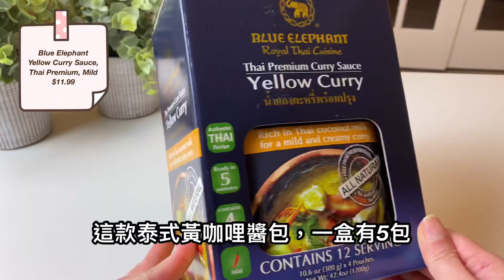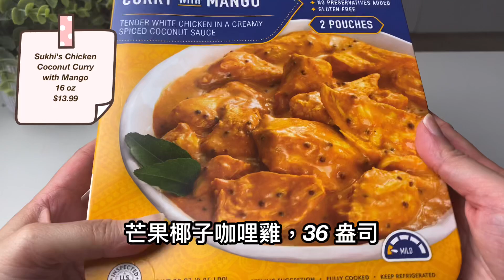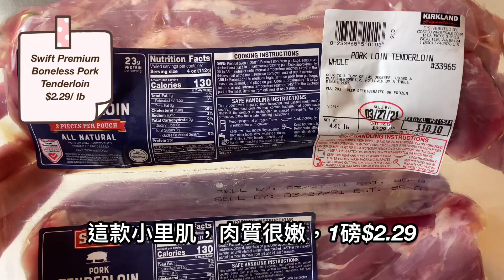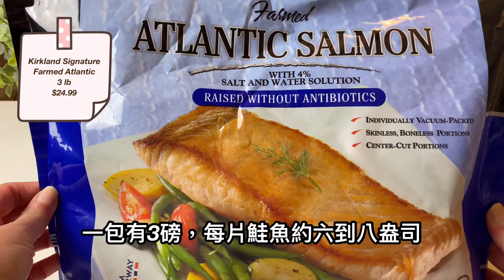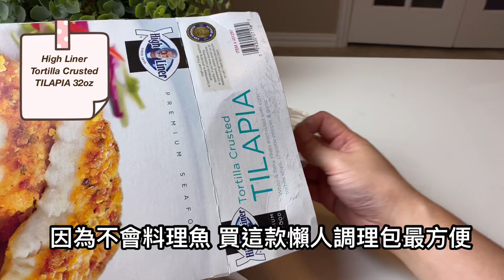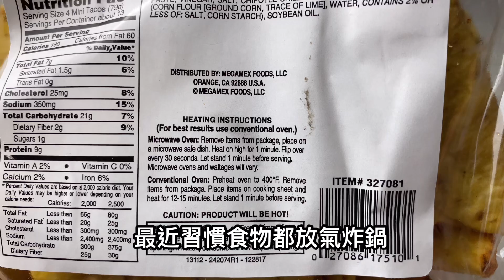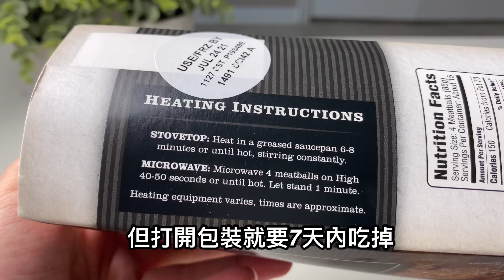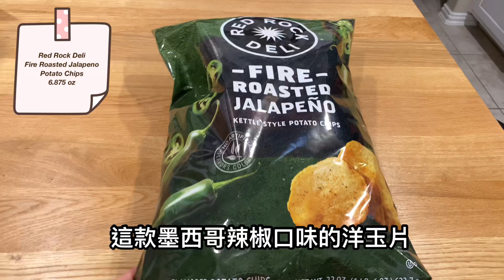Costco 一週採買+商品開箱 #7｜泰式黃咖哩、印度Masala、冷凍鮭魚片、韓式BBQ口味肋骨、日式照燒雞肉丸子#unboxing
Costco shopping + 開箱#7

地點在(美國德州的Cypress ), 本次開箱採買12項商品，全部為美元計價，也歡迎大家分享您常買的好物！

另有：

Costco 一週採買+商品開箱 #6｜雞肉派、手撕豬肉、照燒烏龍麵、帝王蟹玉米濃湯、煙燻牛肉乾、明治巧克力餅乾、法式巧克力麵包...

Costco 一週採買+商品開箱#5|亞洲風味椰子蝦、義式龍蝦餛飩、比利時鬆餅、Cheese Factory起司蛋糕、法國草莓夾心麵包、蝦片...

Costco 一週採買+商品開箱#4| 超驚豔必買台式鹹酥雞😍｜法式烤布蕾｜有機豆腐｜麻糬冰淇淋｜衣物清香噴霧...

一週採買+商品開箱#3| 豬肩胛肉（蜜汁叉燒作法分享）｜日式豚骨泡麵｜韓式BBQ豬肉乾｜韓式海帶芽沙拉｜馬德蓮小蛋糕｜有機堅果飲...14款商品

Costco 一週採買+商品開箱#2｜三層肉/炸地瓜條 /紅心芭樂汁 /Perdue雞塊 /有機kids果汁 ... 12款商品

Costco  一週採買+商品開箱#1｜ 里肌肉/日式拉麵/阿舍乾麵/韓式泡菜...｜shop with me

開箱7 商品項目：

1.Blue Elephant
Yellow Curry Sauce,
Thai Premium, Mild
$11.99

2. Sukhi's Chicken
Tikka Masala
16 oz $13.99

3. Sukhi's Chicken
Coconut Curry
with Mango
16 oz $13.99

4. Korean style
marinated Pork
Rib portion  $3.69/ lb

5. Swift Premium
Boneless Pork
Tenderloin $2.29/ lb

6. Kirkland Signature
Farmed Atlantic
3 lb $24.99

7. Live Ocean
Boneless Skinless
Atlantic Salmon,
4 x 7 oz  $8.97

8. Kirkland Signature
Fresh Farmed
Tilapia Fillet  $4.99 / lb

9. High Liner
Tortilla Crusted
TILAPIA 32oz

10. DON MIGUEL®
Chipotle Chicken
Mini Tacos 50 ct. $8.99

11. Aidells
Teriyaki & Pineapple
Chicken Meatballs
46 oz $13.49

12. Red Rock Deli
Fire Roasted Jalapeno
Potato Chips 6.875 oz